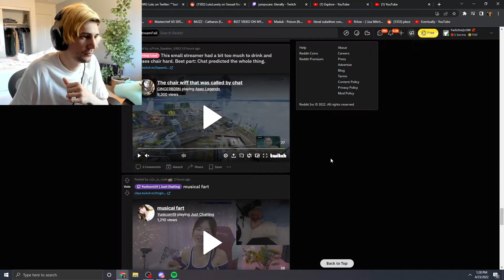XQC REACTS TO BUDDHA WINNING $6.3 MILLION ON ROULETTE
Please comment any missed people!